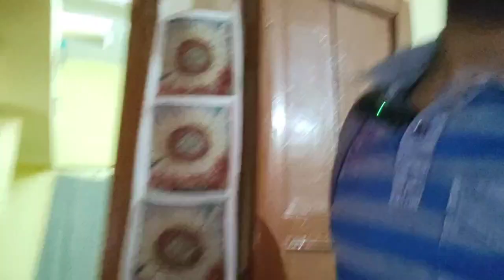Ajke rudra adra ese ki ki korlo ||@rahuldasgupta52 🙏🙏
It is the bengali logging channel. And we are here to share some funny shorts videos and vlogs. See you soon 🥰